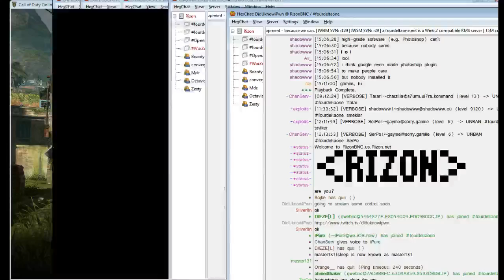Call of Duty Online Single Player Gameplay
This video was from Alpha test way before the NDA was updated.
Just a random video I got from my older stream from CODOL Alpha test 2